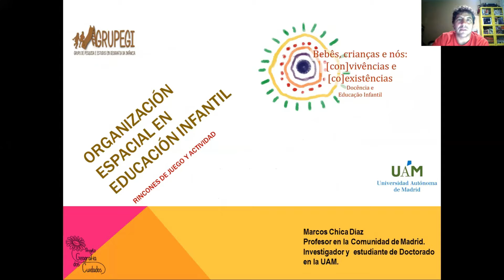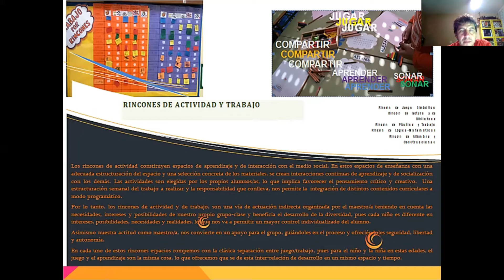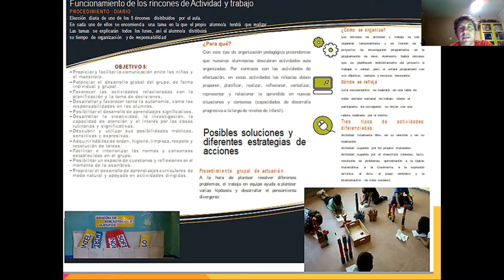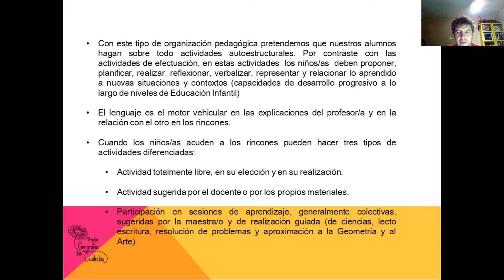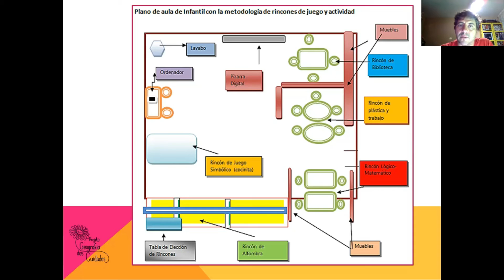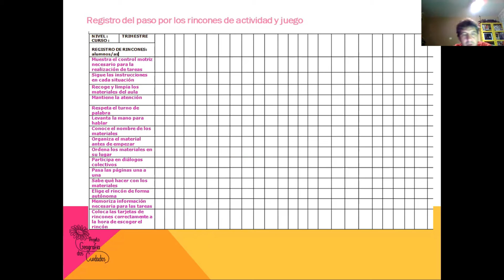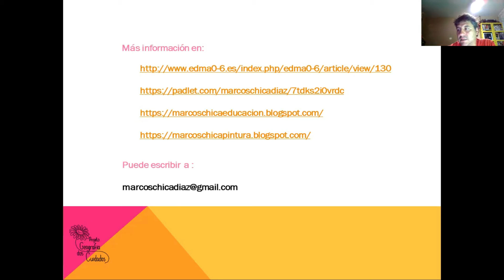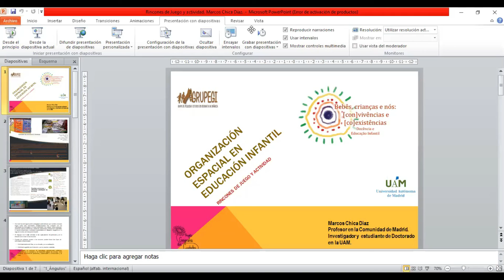Organização Espacial da Educação Infantil: uma escola em Madri/Espanha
Esse vídeo é parte do curso "Bebês, crianças e nós: [con]vivências e [co]existências- Docência e Educação Infantil" e, relaciona-se a um conjunto de outros materiais que não estão disponíveis nesse canal. A totalidade desses materiais sistematiza a sequência de formação proposta na para o curso na sua integralidade